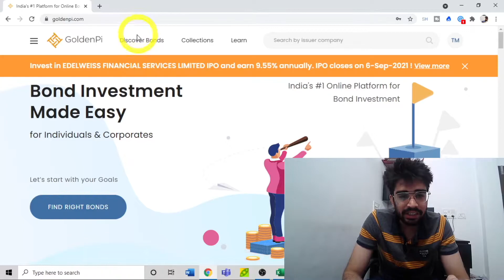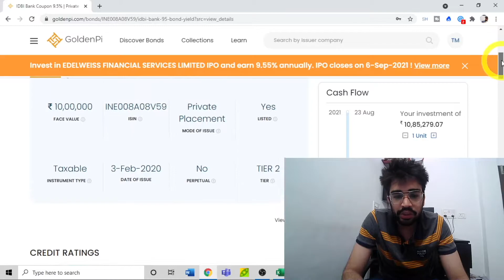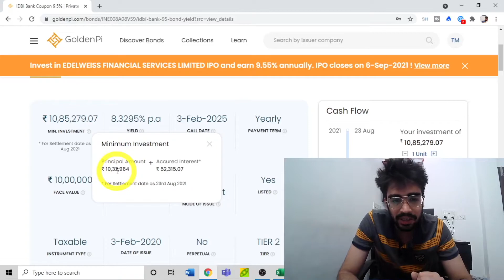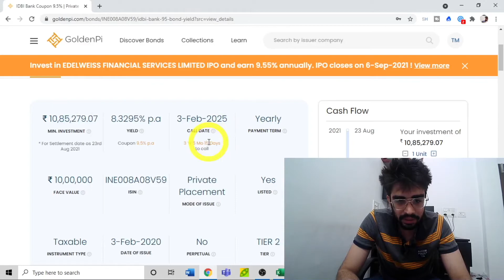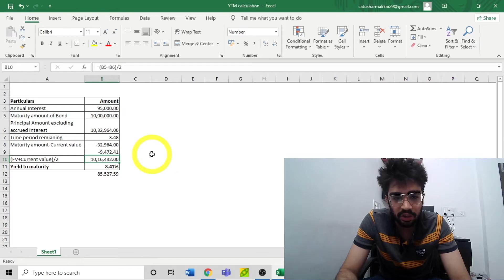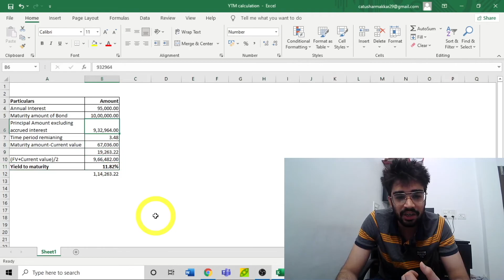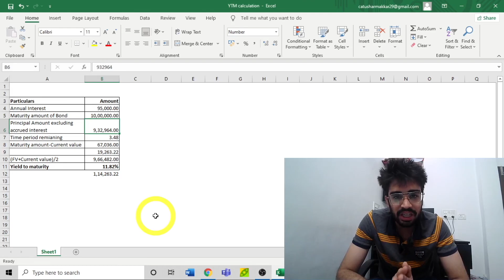Difference in Yield to Maturity and Coupon Rate of Bond| Why Yield and coupon rate are not same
In this video we have discussed the general doubt of many people that why yield to maturity and coupon rate are not same in the bond market and what it makes different. YTM is like a internal rate of return . YTM and coupon rate is same on the date of the issue if the issue rate and maturity amount is same. However, as the price of the Bond fluctuates from the maturity amount then the Yield will be changed as what i have explained in this video.

Bond market is a very big market which most of ignore. Return on investment in that particular industry is very high. Somewhere you got 5-6% in FD and in bond you can get even the return upto 13-15% in some of the bonds but still there is a proper planning and analysis is required before jumping into it. When the bond is in the market there is a requirement to analyse the Bond yield instead of the coupon rate.